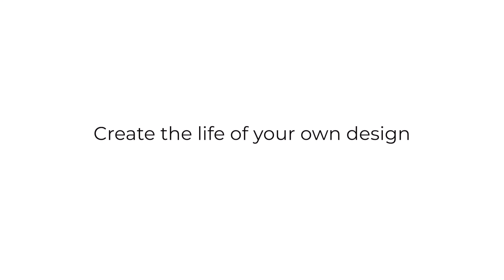Meditation Is My Medication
The Silva Method Long Relax is very powerful for boosting the immune system and to facilitate and accelerate healing.

or Silva Method Australia.